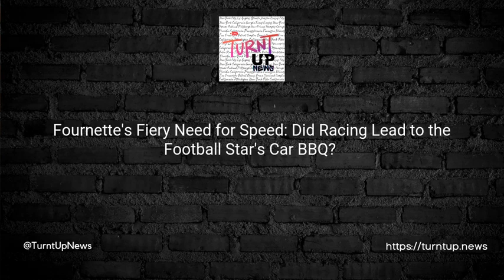🚗💨 Fournette's Fiery Need for Speed: Did Racing Lead to the Football Star's Car BBQ? 🏍️🔥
TL;DR; 📝:
NFL's Leonard Fournette has found himself in the hot seat, or should we say the "hot driver's seat" 🚗💨, after a witness alleged that he was involved in a high-speed chase with a motorcyclist.